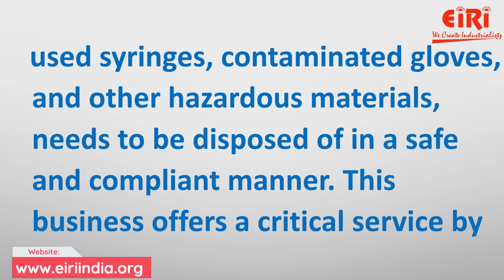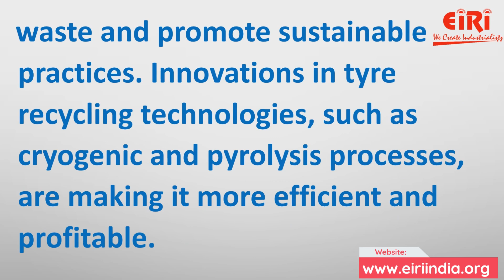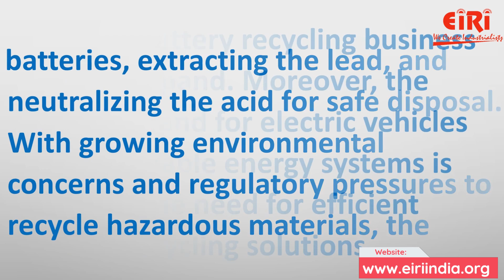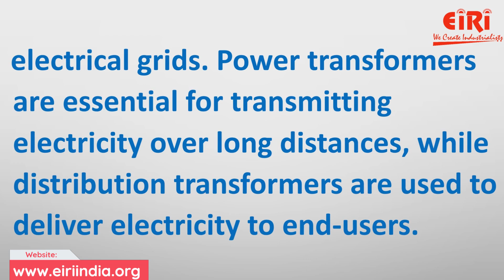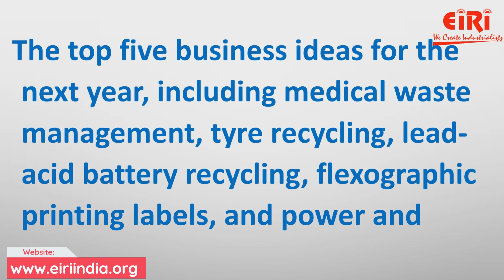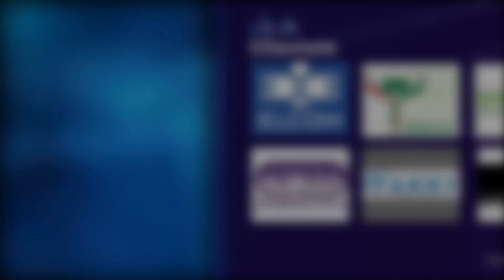Top 5 Business Ideas for Next Year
FULL URL:
Recycling of Lead-Acid Batteries

We offer a lot of services like:
1) Preparing project reports that are reliable,
2) Dependable market study on the product or service that you are going to work with,
3) Feasibility report on the services or materials that you are planning to introduce in the market.

Engineers India Research Institute (EIRI) is an esteemed organization and provides integrated technical and financial consultancy service. The institute offers discreet information and counselling concerning a business to solve its recurring and potential business issues. EIRI supports clients to deal with various business practices to effectively run projects.

Our main focus is on providing top-quality project reports, technology books, and formulations that can help entrepreneurs and business owners analyze the market and secure bank loans for their ventures. We understand the importance of having accurate and detailed information when it comes to making crucial business decisions, and that's why we work hard to deliver the best possible products and services to our clients.

We have a wide range of clients from different sectors and industries, and we are proud to say that we have helped many businesses achieve their goals. Whether you are a small startup or a large corporation, we can provide you with the support you need to succeed.

Our project reports are comprehensive and cover all the necessary information that entrepreneurs and business owners need to make informed decisions. They include market research, industry analysis, financial projections, and more. Our technology books and formulations are also top-quality and provide valuable information on the latest trends and techniques in the industry.